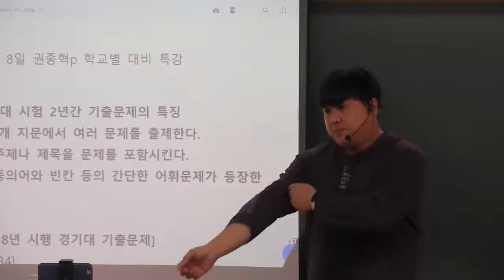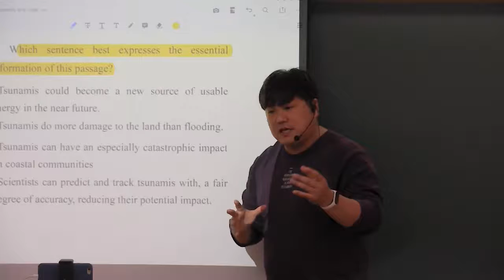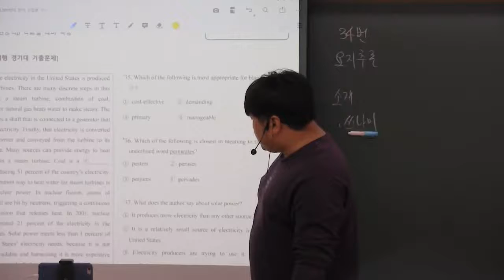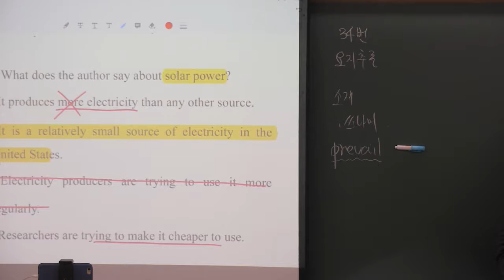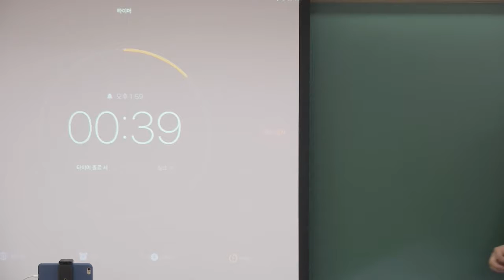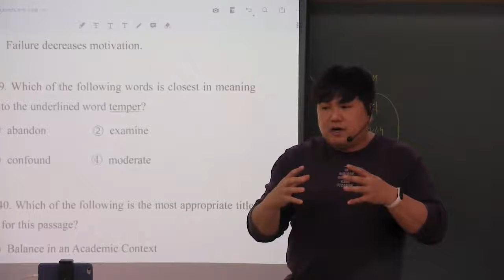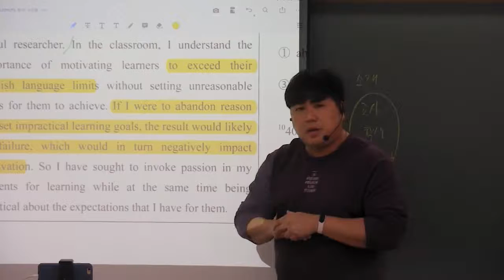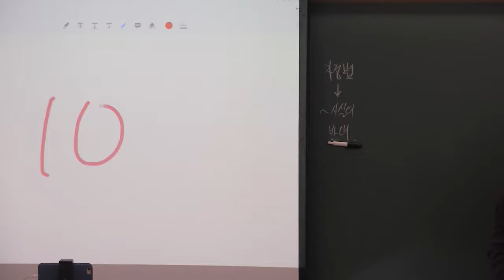[편입] 경기대학교 2018년 시행 기출문제 독해 해설